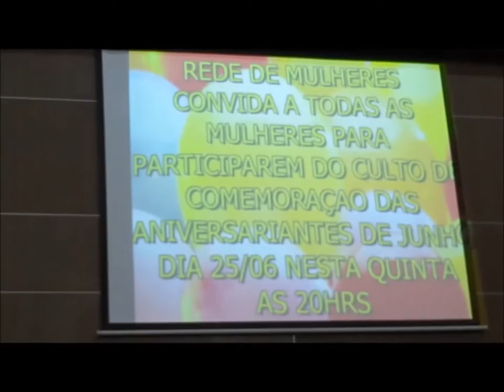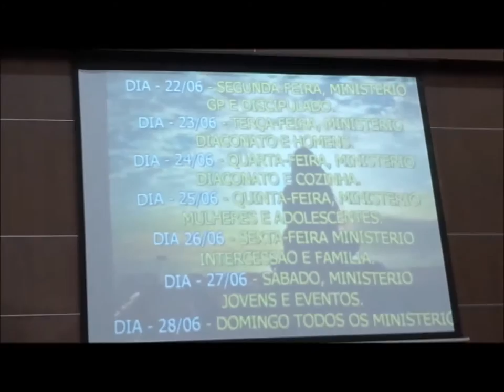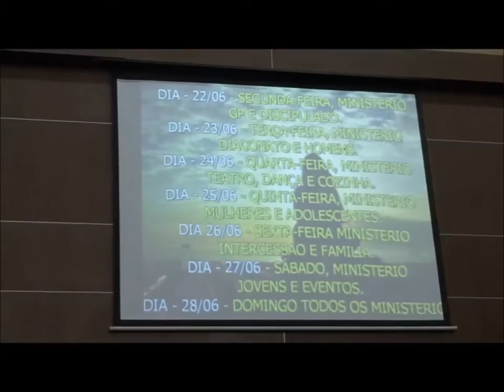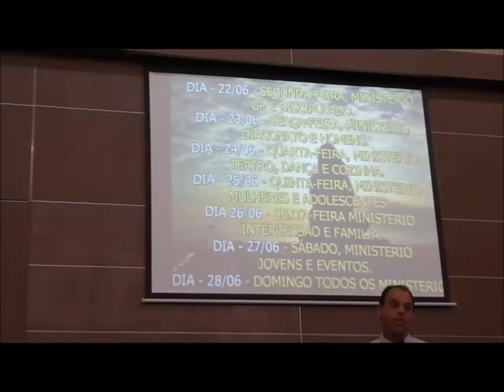Batista Agape.......21 Junho 2015 - Saudade - B.H - M.G